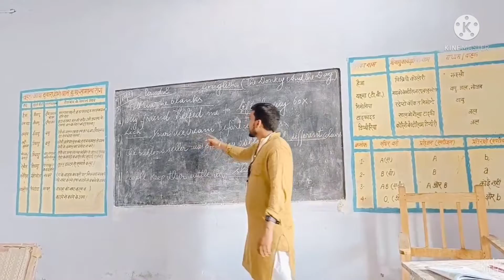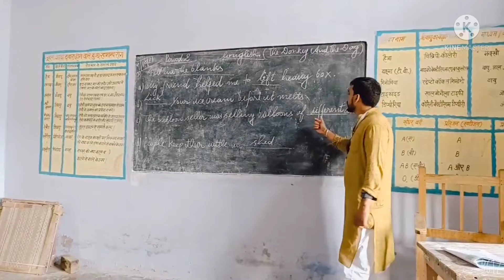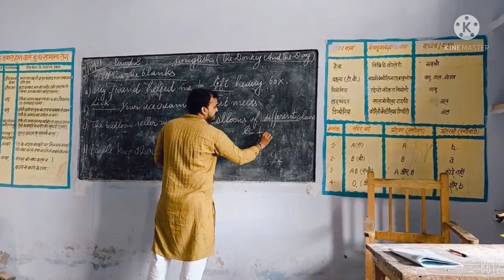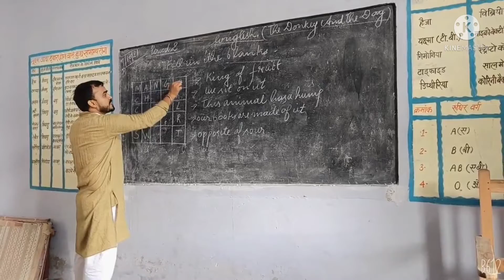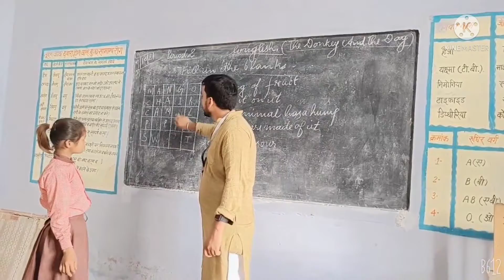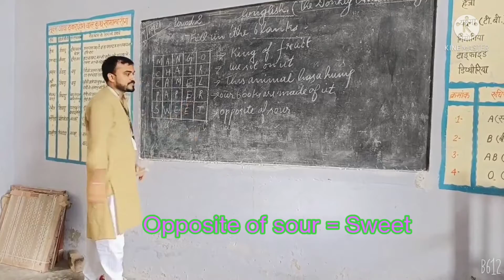The Donkey And The Dog ( Part 2)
sumit hansarian